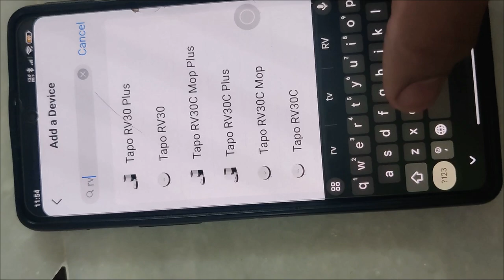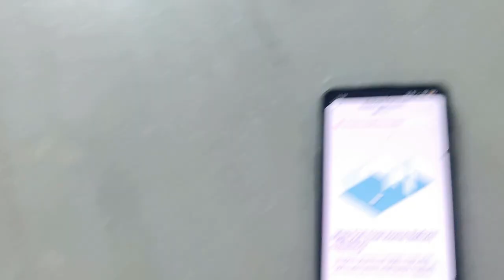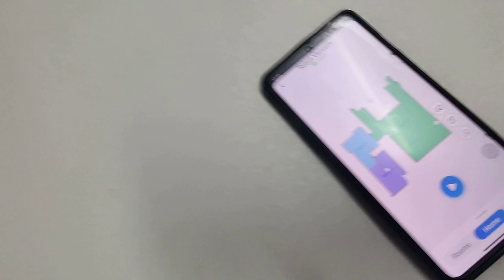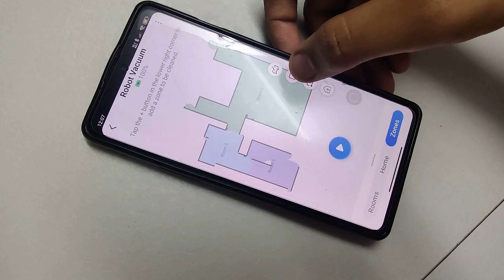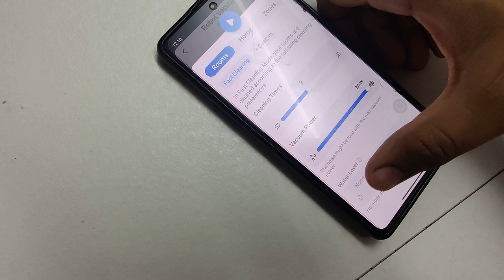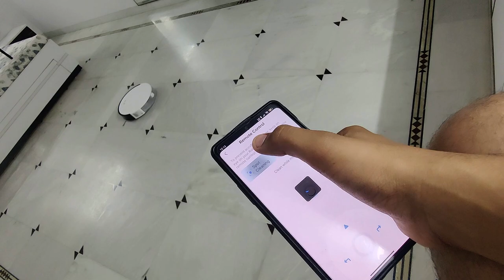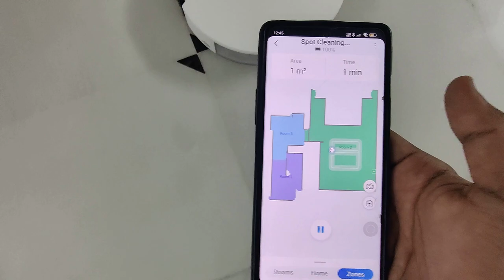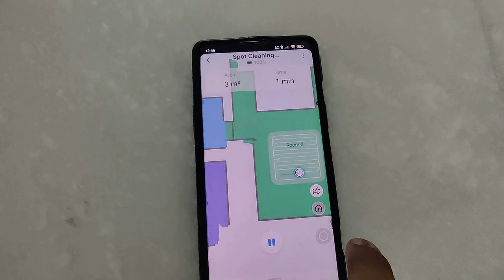"एक स्मार्ट क्लीनर जो आपके घर को चमकाएगा: The Ultimate Cleaning Companion!" TP LINK TAPO RV20 MOP